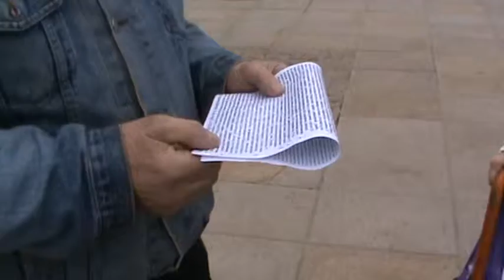Próba spalenia flagi polskiej 19.o3.2012 pod Pałacem Prezydenckim 2/4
Następne palenia bez zapowiedzi - zgodnie z zapowiedzią flag innych państw pod ich ambasadami , ze sfilmowaniem , umieszczeniem w internecie , zgłoszeniem do prokuratury by zmusić do publicznego procesu !!! - to nie ja boję się procesu !!!